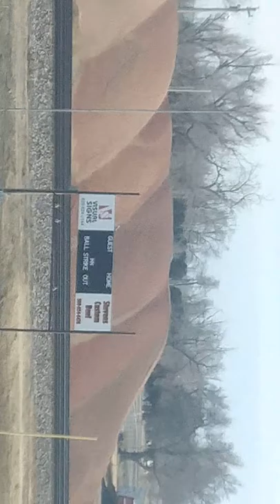Barbed Wire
Queen Hades saying her final goodbye to her favorite lover the Sun.. Rest in Peace my Love. Highway 190 is now fenced in. Welcome to the town of Jezebel; The Victim.